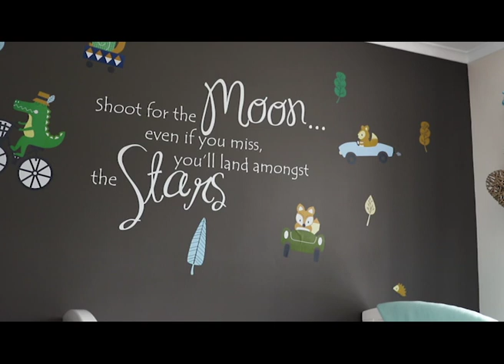7 Catherine Street, Kurrajong- Cindy Cash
A private sanctuary reflecting country town living at its best with spectacular views to the Sydney skyline, this gorgeous property is set on just over 1 acre in the heart of Kurrajong Village. Providing an ambiance of relaxation and comfortable family living with glorious ornamental trees, sunny manicured lawns and a vast selection of indoor and outdoor living and entertaining areas to enjoy all year round. Transformed by a stylish renovation with beautiful bamboo flooring, ducted air conditioning and decorated in modern neutral tones, this much loved family home has been redesigned to maximize space, natural light and gentle breezes with huge picture windows to take full advantage of the view. Two separate road frontages provide dual access with double lock up garage, large garden shed and easy access for a boat or caravan. Just a short stroll from the local primary school, shops, cafs, bus to Colo High School, private schools and Richmond station this is one not to be missed! Features:
• Wide entry foyer with beautiful leadlight feature window
• Elegant family living and dining with breathtaking city views
• Stylish solid timber kitchen with 40ml Caesar stone bench tops
• Dishwasher, electric cooking, pantry and plenty of bench and storage space
• Second family living room opening onto a large outdoor entertaining area
• Large guest room or teenage retreat adjoining a private covered deck
• 3 additional bedrooms with ceiling fans, master with WIR, BIRs and large ensuite
• Modern bathroom with deep spa bath and separate toilet
• Well-appointed laundry with loads of storage space plus double linen cupboard
• Sparkling inground swimming pool with water feature and adjoining pool house
• Fully fenced wide open spaces and level lawns, perfect for children and pets
• Town water, bio-cycle, insulation, solar panels, solar HWS